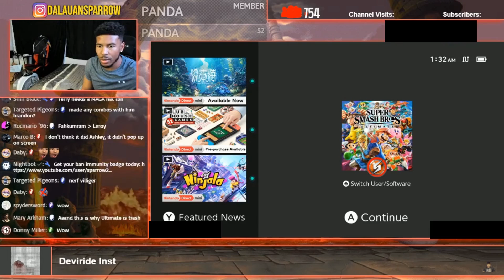LowTierGod Chokes Too Hard and Throws the Controller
Is that a new controller tech throw?

WARNING: My channel is at risk being terminated, if you haven't done so already. Feel free to save or upload any of my videos because once they're gone, they are gone!